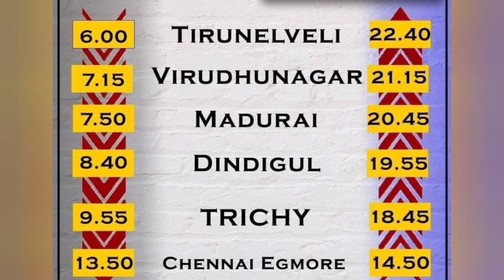சென்னை நெல்லை இடையே வந்தே பாரத் ரயில் சேவை பிரதமர் துவக்கி வைக்கிறார்atq